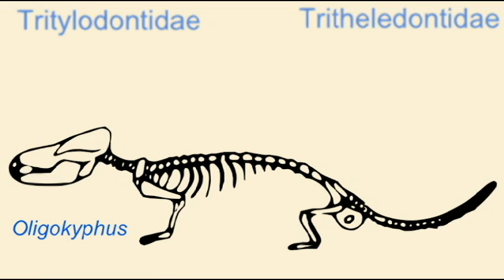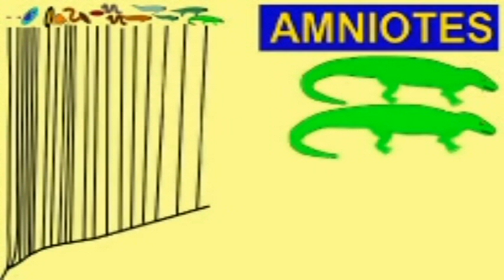PL3: MAMMAL EVOLUTION: PELYCOSAUR THRU CYNODONT SYNTHESIS 2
MAMMAL EVOLUTION: PELYCOSAUR THRU CYNODONT SYNTHESIS 2